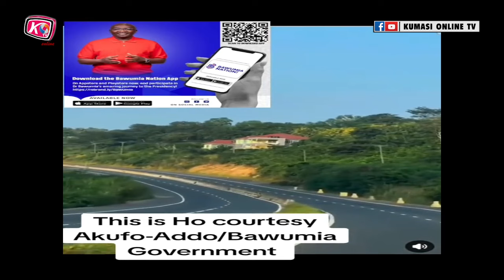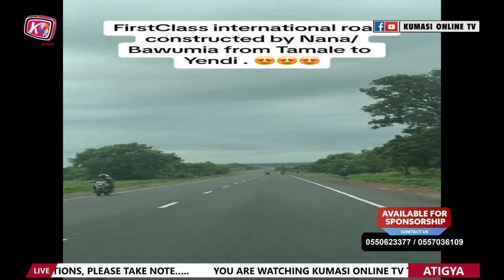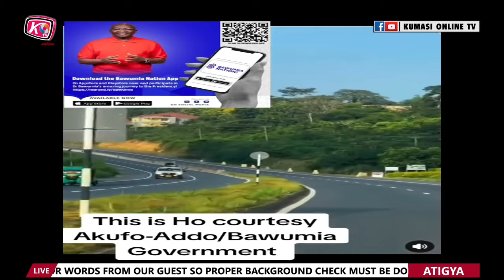KENNEDY AGYAPONG Warns NPP Gurus Involved in GALAMSEY - Drops Names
In this explosive video, Kennedy Agyapong, a prominent Ghanaian politician and businessman, sends a stern warning to NPP (New Patriotic Party) leaders implicated in illegal mining, commonly known as galamsey. Agyapong courageously names key figures within the party, shedding light on their involvement in these controversial activities that threaten Ghana's natural resources and environment.

Join us as we delve into the implications of Agyapong's statements, the impact on the NPP's reputation, and the broader consequences for the fight against illegal mining in Ghana. Don’t miss out on this crucial discussion surrounding accountability and governance in the face of corruption.